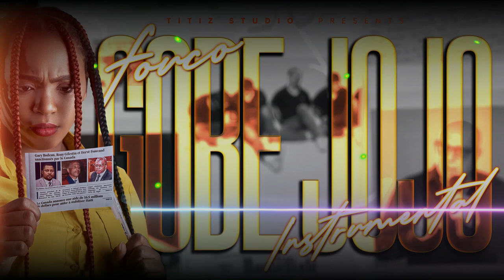FOUCO YO GOBE JOJO (OFFICIAL LYRICS INSTRUMENTAL)